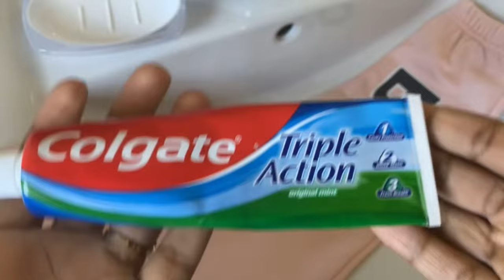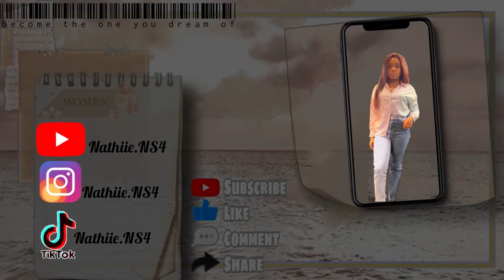ASTUCE POUR RETIRER TOUT TYPE DE TACHES SUR UN VÊTEMENT: ( stylo, feutre, surligneur, peinture...)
Hello à tous j’espère que vous allez tous et toutes très bien, et si ce n’est pas le cas ne vous inquiétez surtout pas le meilleur reste à venir 😉.

Aujourd’hui je vais vous partager une petite astuce très simple mais surtout très efficace pour retirer tout type de taches ( stylo, feutre, surligneur, peinture...) avec très peu

Bon visionnement et à dans une prochaine vidéo 💋